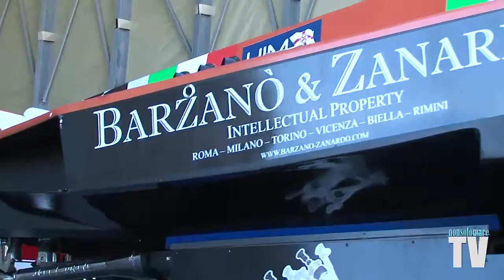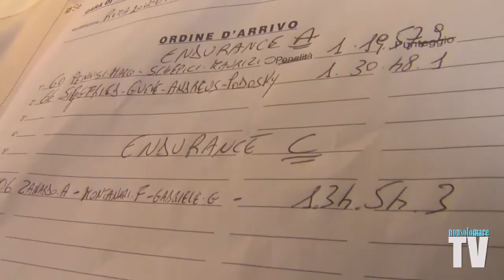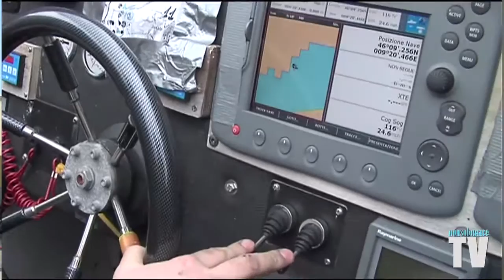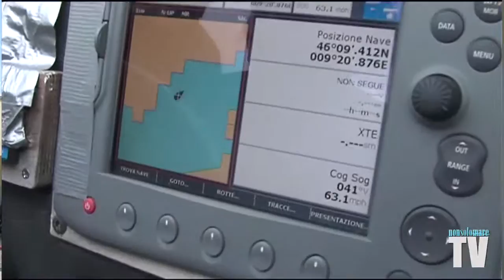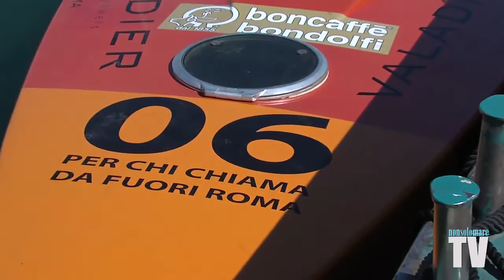Jolly Drive Marine - Roma Offshore Speed Race 2012.mp4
al microfono di NonsolomareTV Gabriele Giambattista della Jolly Drive Marine che a Roma ha corso con l'Albatro RRS motorizzato con 2x440 Yanmar ovviamente con eliche di superficie Jolly Drive ottenendo un risultato davvero entusiasmante se si pensa che le altre imbarcazioni che lo hanno preceduto di pochissimo montavano il doppio della potenza